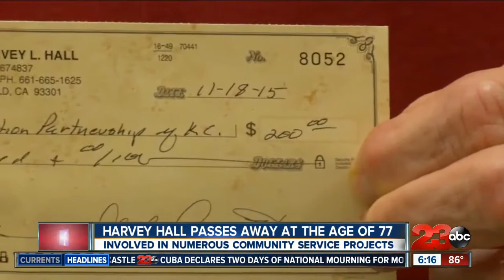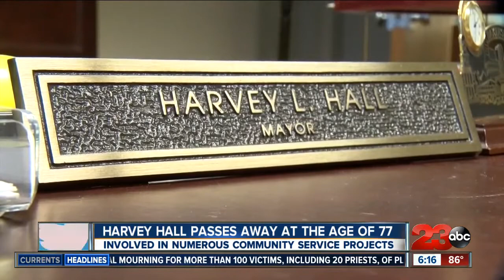Harvey Hall was involved in numerous community service project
Harvey Hall helped the homeless population and Bakersfield youth. He was known for his philanthropy.